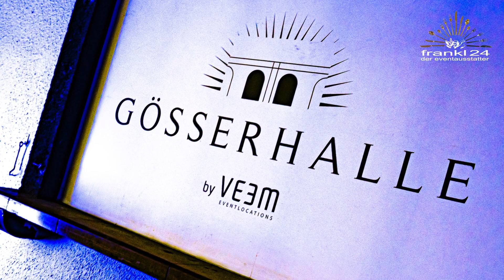Frankl24 & Drei Weihnachtsfeier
Auch dieses Jahr wurde mit der Ausstattung der alljährlich stattfindenden Weihnachtsfeier von DREI Österreich, Frankl24 betraut.

Zum Einsatz kamen Mietgeschirr, Mietmöbel und Mietgläser.

Veranstaltung: DREI Weihnachtsfeier
Location: Marx Halle Wien